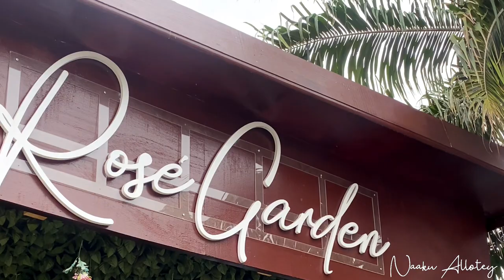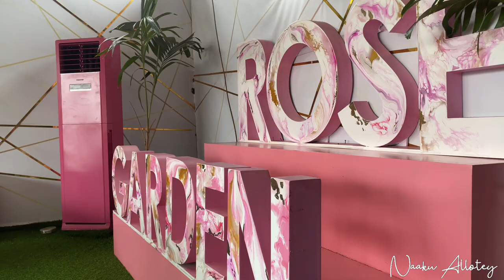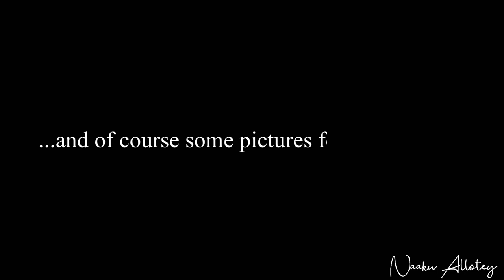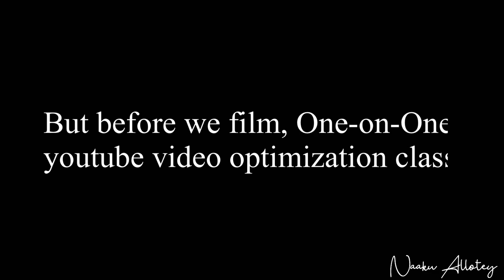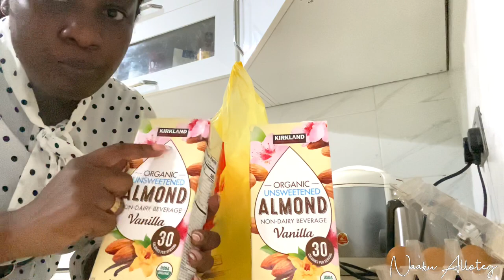ACCRA LIVING || PLACES TO EAT IN ACCRA - ROSE GARDEN, FIESTA RESIDENCE || ACCRA VLOG 2021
Hi luvs, I’m back with another vlog where I take through various days in my life living in Accra. Accra Living.

I share with you what I got up to living in Accra and during a weekend in Accra; brunch with hubby at Rose Garden, lunch with my girls at Fiesta Residence, my first YouTube collaboration, etc

I share with you places to eat in Accra or  restaurants in Accra - Rose Garden, Fiesta Residence